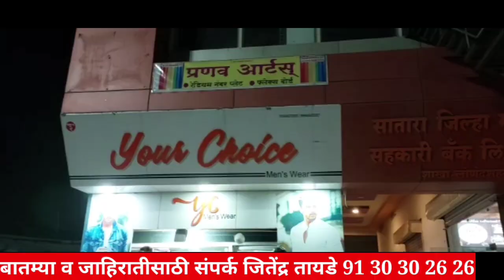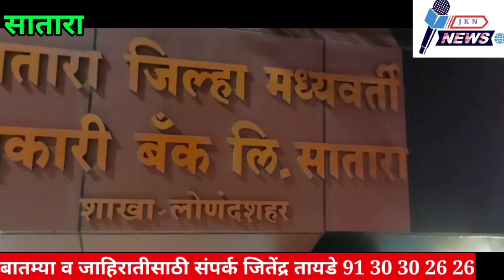सातारा जिल्हा मध्यवर्ती बँकेत मॅनेजर ग्राहकांस सोबत अरेरावीची भाषा ग्राहकांस सोबत मुजोरपणा